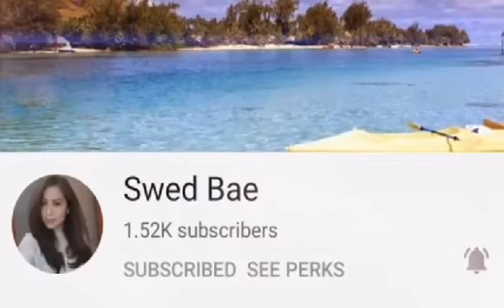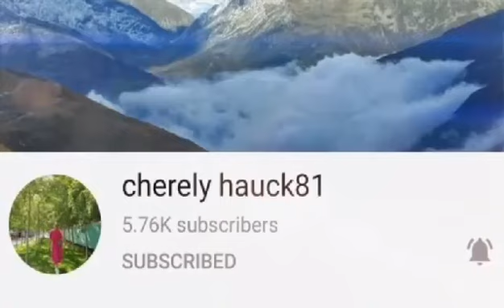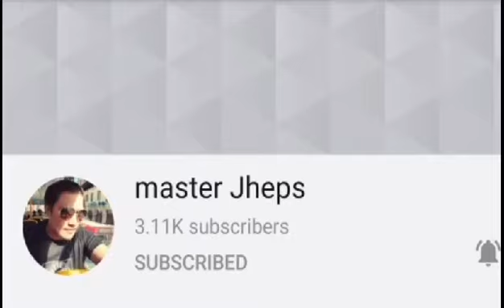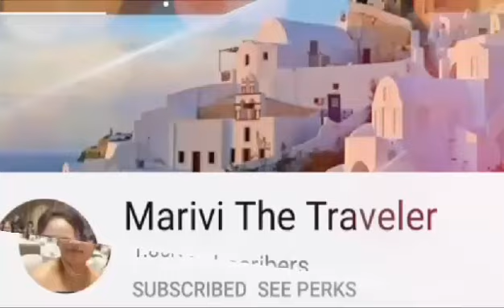Thanks to all sponsors I really appreciated much